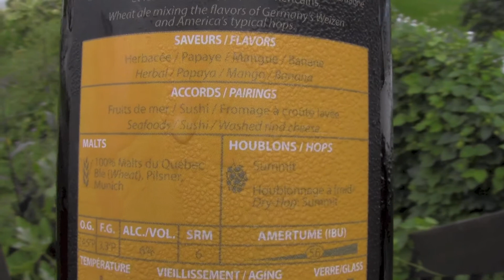Hopfenweisse | Les Trois Mousquetaires :: La Décapsule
Les frères Atman décapsulent la bière Hopfenweisse des Trois Mousquetaires & dégustent la saucisse makanek de chez Akhavan. Du délire en fut!